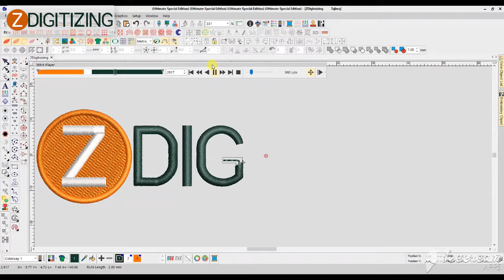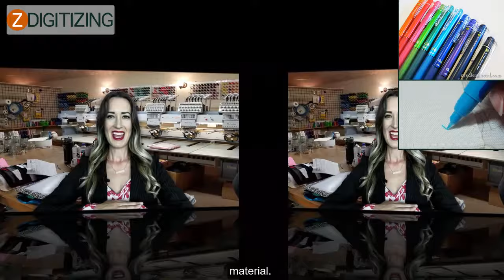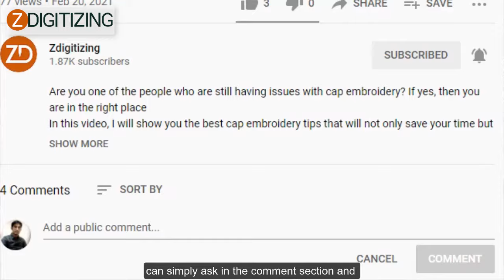5 Mistakes Every New Embroiders Make | Embroidery Digitizing Tutorials | Zdigitizing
In this video, I will show you Top 5 mistakes which every new embroiderer makes. In the beginning, it is common to create mistakes in embroidery work since we are not mindful of what might go wrong or what seems to make the situation way better. So it is best to avoid embroidery mistakes before they happen, instead of wasting time,  strength, and cash to settle them!

A few mistakes are more considerable, so we have made a list of them so that you can save your time and disappointment.

In the beginning, it is common to create mistakes in embroidery work since we are not mindful of what might go wrong or what seems to make the situation way better. So it is best to avoid embroidery mistakes before they happen, instead of wasting time,  strength, and cash to settle them!
Choosing the inappropriate transferring method:
There are numerous ways of transferring your design from paper to fabric. You can use easy washed or water-soluble pens over your material.
In case they are not accessible, utilize a pencil. Avoid permanent markers and pencils. In some cases, it won't matter if the transfer lines are lasting as your sewing will cover all the lines.
If your design lines are not entirely covered, then select a transfer method that can be removed when your work is completed. Ceramic chalk pencils and water-soluble color pencils can be utilized.
Using the wrong needle:
Focus on two things when selecting embroidery needles: the type and the size. With your project, the choice of needle is significant. If the needle is too big, it will create holes in the cloth where the needle and thread come in or out. It would be difficult to thread and pull the needle through the fabric if the needle is too small.
Similarly, do not use a blunt needle over a finely woven fabric such as cotton or silk-it will not only flow easily and ruin the fabric. Instead, there is a perfect needle for knots and stitches, called the straw needle. This needle is ideal for going through twisted stitches. It is also essential to select the needle you want.
If you choose to pierce the cloth, you can choose a sharp needle and use the ball nose as you try to slide through the holes in the fabric. Try a much bigger needle. That would split the fabric. That makes it possible for the thread to move through.
Choosing the wrong fabric :
Remember the sort of embroidery you have in your mind before starting on any fabric design, and then decide which materials can help you produce the best results for that type of stitching.
Using an embroidery fabric with a low thread count will lead to poorly-formed stitches, and breakable fabric would not even be the right option.
You could compromise on the consistency, and ultimately, these fabrics may not reflect the effort you would put in to stitch. Heavyweight linen or good cotton fabric will be great for embroidery work.

Do you Need a digitizing service for your embroidery machine,
With super-fast turnaround and excellent quality? just click the link below and get a free quote in less than 5 minutes.

0:00- Start
0:07- Intro
0:20- Darcy Introduction
0:30- Start Video
0:57- Choosing the inappropriate transferring method
1:37- Using the wrong needle
2:37- Choosing the wrong fabric
3:15- Clumpy long threads at the back
3:50- Failure to read instructions
4:20- Conclusion